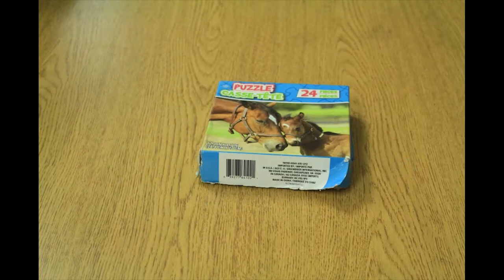2019 Showreel - Benton High School - Gen4 Animation Course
This is the showreel of some of the animation work done by the 9th grade students at Benton High School in Benton, Louisiana. The students learn the principles of animation using pixilation, Legos, Clay,  and a puzzle. They also made clay puppets with a wire armature.